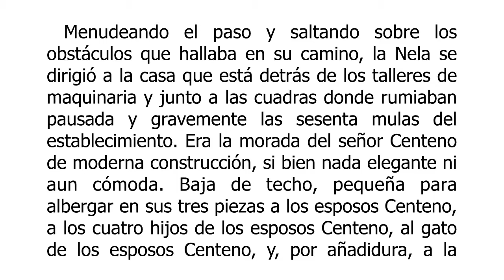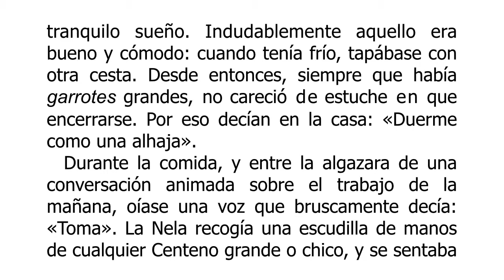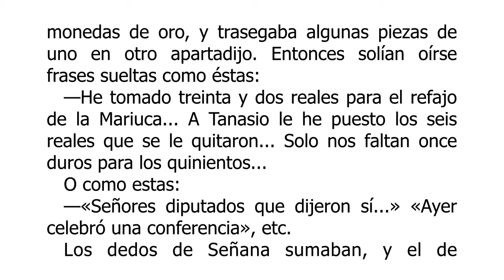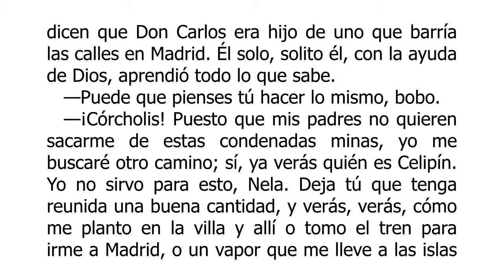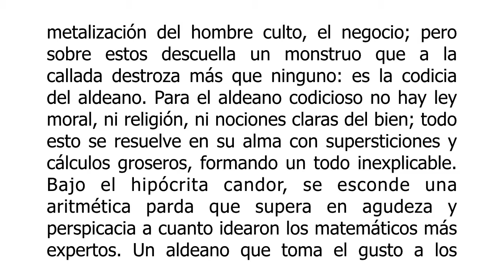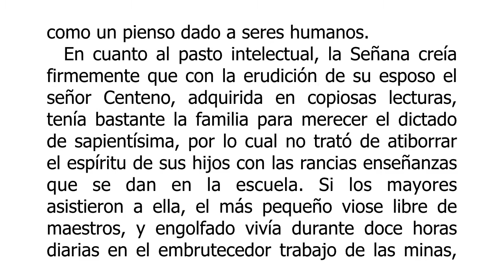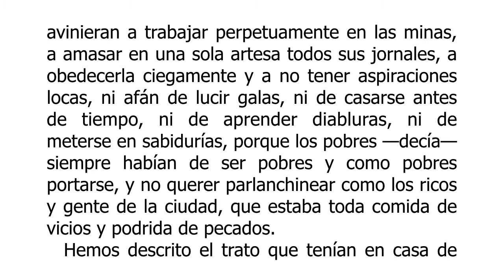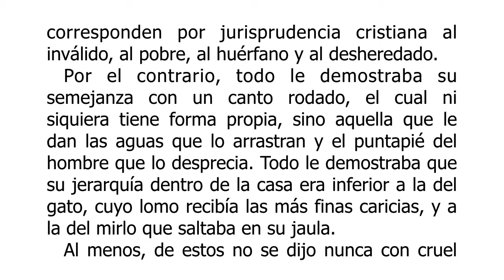Marianela - Benito Pérez Galdós - IV